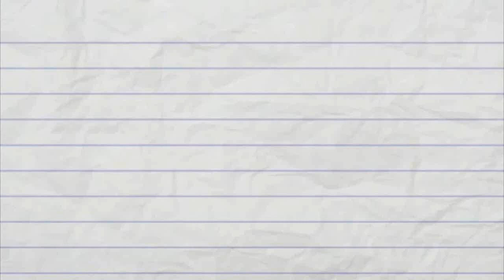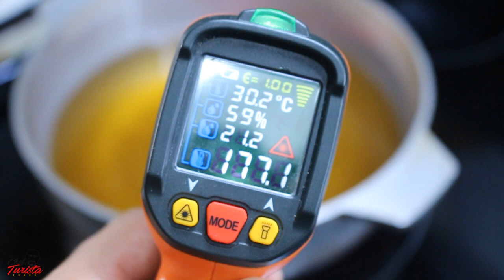Como hacer calamares empanizados crujientes y perfectos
Hola amigos, hoy vamos a hacer calamares empanizados. Son deliciosos porque quedan crujientes por fuera y la combinación del sabor de los calamares con el pan es deliciosa.

Los ingredientes son fáciles de conseguir, puedes hacer esta delicia con bajo presupuesto porque rinden un montón.

Para esta receta necesitaremos.

Pan rallado
Harina de trigo todo uso
Huevos enteros
Sal al gusto
Suficiente aceite para freír
Orégano
Y la cantidad que quieran de calamares frescos enteros. Estos son de buen tamaño, así que quedarán unos aros grandes y con bastante carne.

Si deseas comprar en Amazon con seguridad, ingresa desde esta dirección a mi tienda. Conseguirás los productos que uso y mis recomendaciones

Para ver la receta, dale click al link que dice "RECETA". Luego, espera 5 segundos y dale click arriba a la derecha, donde dice "SKIP AD" o "SALTAR PUBLICIDAD", luego de que entres en la pagina de mega, dale click en donde dice "descargar con el navegador".